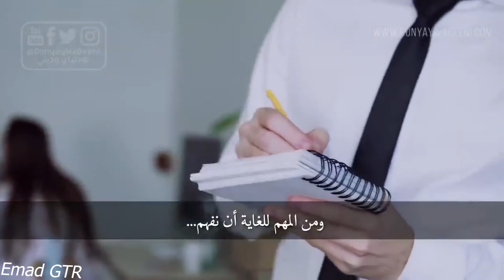6 قواعد للنجاج قصة حياه الممثل ارنولد Arnold Schwarzenegger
السلام عليكم حبايب هذا رابط قناة اسمها //دنياي و ديني // قناة مختصة بنشر العلم و قصص النجاح للشخصيات مشهورةالرابط 👇👇